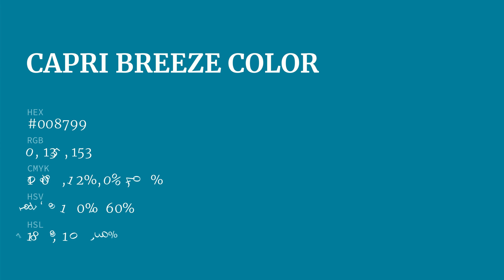Capri Breeze color #008799 hex color - Blue color - Warm color 008799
What color is Capri Breeze ? #008799 hex color - Blue color - Warm color 008799

Hex #008799 Color Code is also known as Capri Breeze color.